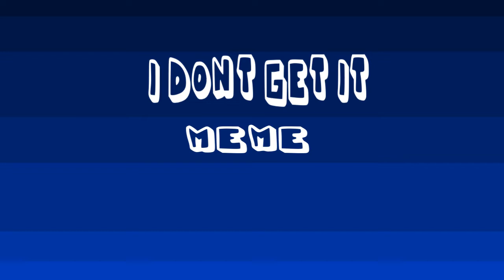Unlisted now public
Welcome to the special content club, you have joined my club of special content.